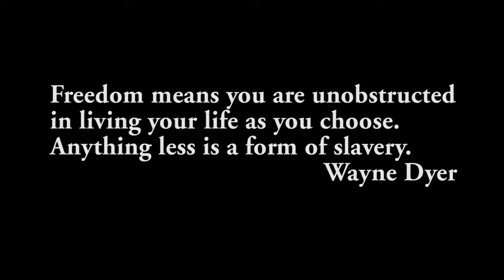Modern Day Slavery Acrylic Painting TimeLapse: By Jeremiah Page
Time-lapse acrylic painting done on wood depicting modern day slavery. Done for client 8 minute Universe for an upcoming project. Painter! Illustrator! Photographer!